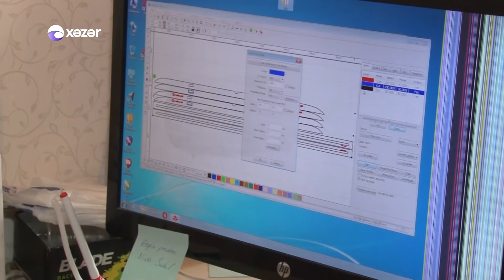2x2 Avtomen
20 illik Radio və Televiziya təcrübəsi olan, səlis diksiyası, işində məsuliyyəti ilə fərqlənən,  peşəkar jurnalist, "Gənc Media Group"-un rəhbəri Firuzə Cəlilovanın rəsmi Youtube  kanalı. Kanalda aparıcının maraqlı videoları, müəllifi olduğu layihələr, TV proqramları və digər maraqlı, əyləncəli videolar paylaşılır.